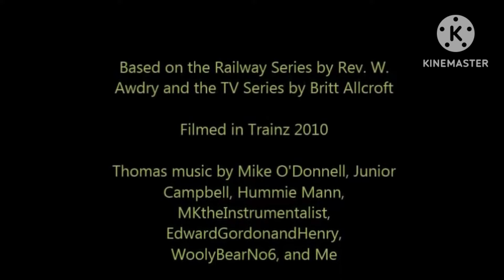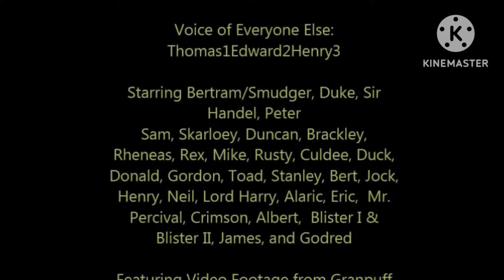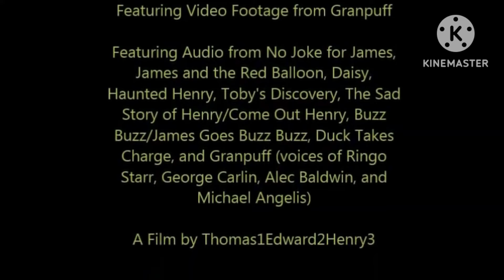THE SEARCH FOR SMUDGER (Complete) - Made For@Thomas1Edward2Henry3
This is an short series made by T1E2H3 . These were episodes dedicated to an charecter that beraly appeard on TTTE
This videos are made by him , I decides to compile them. into 1 long video
That means that I don't have the rights of this video